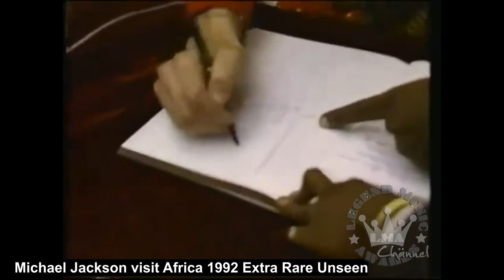LMA © Private Archive - Michael Jackson - The Great Humanitarian and Philanthropist Rare Re Edited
INTRO/ OUTRO: music free courtesy by audionautix.com (free use)
INTRO/OUTRO: video editing free courtesy by intromaker (free use)
VIDEO: music free courtesy  by YT and FB collection (free use)
VIDEO: editing courtesy by VSDC / Youcut